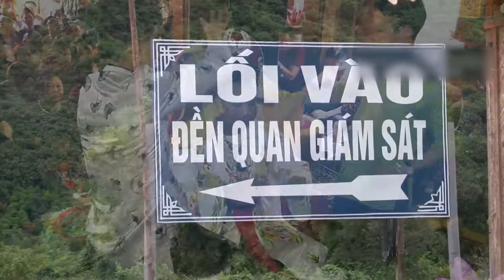Quan Giám Sát:Đồng thầy Vương Văn Bình Loan giá tại bản đền Phúc Linh Điện-ngày 16/1/2018